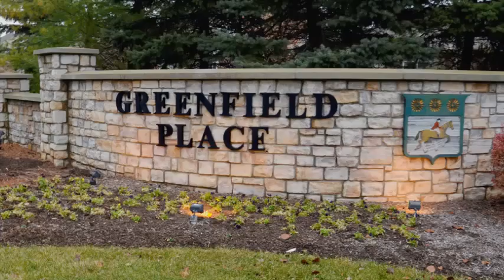7976 Plantation Dr, Deerfield Twp, OH